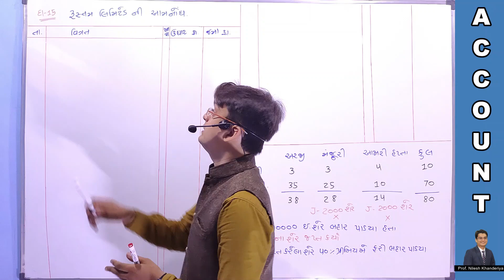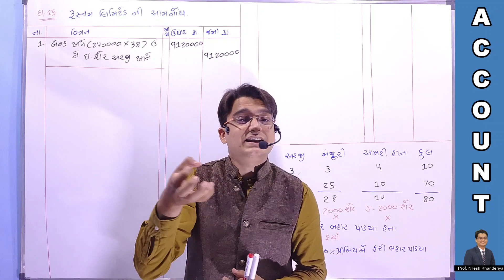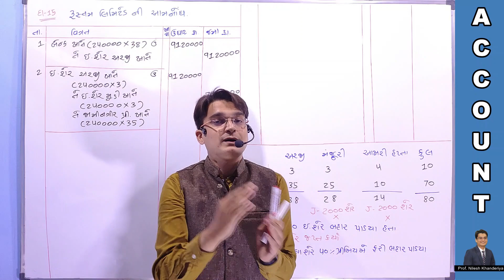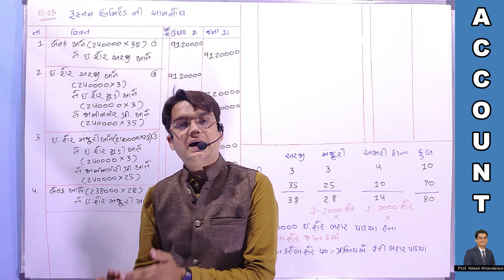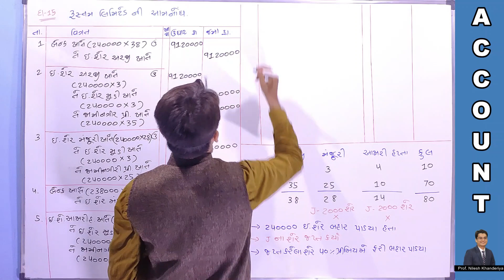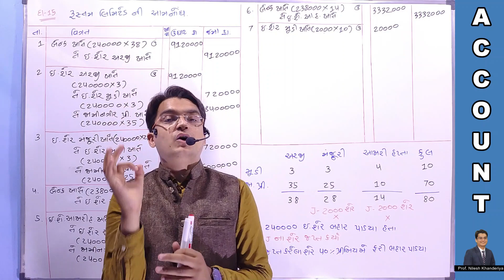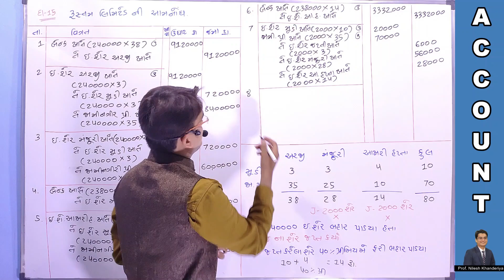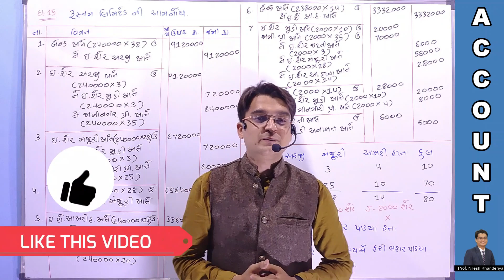Std 12 | સ્વાધ્યાય | દા નં-15 | Shermudi ni Aamnondh |Shermudi na hisabo | Account (Part-2)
આ વીડિયો માં સ્વાધ્યાય નો દાખલા નંબર-15 ગણાવવા માં આવેલ છે. જે Account ભાગ -2 ના પેજ નં-62 પર આપેલ છે. બોર્ડ ની પરીક્ષા માં આ દાખલો 8 માર્ક્સ માં પૂછાય છે.

આ વીડિયો ધોરણ 12 ના Acccount વિષય ના ભાગ -2 નું પ્રકરણ 1 શેરમુડી ના હિસાબો વિશે છે.

આ ચેપતર માં પહેલાં ના 16 વિડિયો જોવા માટે નીચેની લીંક પર ક્લિક કરો